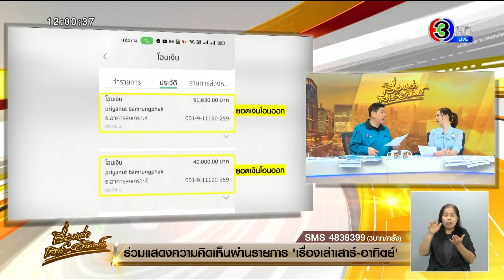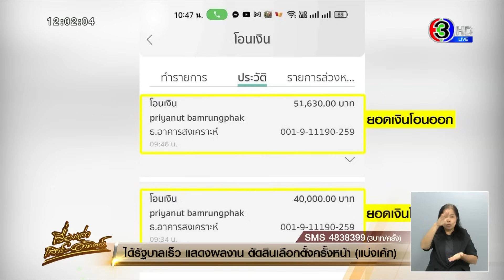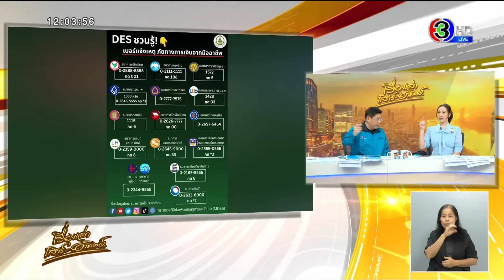โดนอีก! เหยื่อแก๊งมิจฉาชีพ อ้างกรมที่ดิน ดูดเงิน 9.9 แสน วันเดียวกับตาล ประวีณมัย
วานนี้ (11 ส.ค.) ทีมข่าวพูดคุยกับนายณัฐณกรณ์ ชนะสันติพัฒน์ หรือ คุณบอล ลูกชายของ หญิงผู้เสียหายอายุ 51 ปี เล่าว่า แม่ของคุณบอล โดยมิจฉาชีพโทรศัพท์มาหา 2 ครั้ง คือ วันที่ 8 สิงหาคม และเช้าวันที่ 9 สิงหาคม (วันเดียวกับที่ตาล ประวีณมัยโดน) แต่คนร้ายลงมือก่อเหตุดูดเงินวันที่ 9 สิงหาคม

โดยอ้างตัวเป็นเจ้าหน้าที่กรมที่ดิน แจ้งว่าได้ส่งเอกสารมาให้ที่บ้านว่ามีการตรวจสอบจ่ายภาษี ก่อนจะเเจ้งชื่อ ข้อมูล พื้นที่ดินกี่ตารางเมตร ตรงตามข้อมูลที่ดินจริง ทำให้แม่หลงเชี่อ

จากนั้นออกอุบายให้แอดไลน์ ก่อนจะส่งเอกสารเป็น “ใบระวางที่ดิน” ของคุณแม่ซึ่งเป็นเอกสารที่ระบุตำแหน่งที่ตั้งของที่ดินมีเลขที่ดินกำกับ เพื่อแสดงตำแหน่งที่ดิน และลักษณะรูปร่างของที่ดินมาให้ดู ยิ่งทำให้หลงเชื่อ

ก่อนจะวิดิโอคอลมาให้เห็นหน้า แต่งกายเป็นข้าราชการ และให้โอนค่าตรวจสอบเอกสาร 40 บาท แล้วจึงให้โหลดแอปพลิเคชั่น “Smart lands” อ้างว่าเป็นแอปของทางกรมที่ดิน ให้ตรวจสอบการจ่ายภาษี

โดยคุณแม่บอกว่า พอกดเข้าไปผ่านโทรศัพท์มือถือ ระบบปฏิบัติการแอนดรอยด์ จะเจอ 2 แอปพลิเคชั่น มิจฉาชีพจะบอกให้คุณแม่โหลดแอปปลอม พอคุณแม่คลิกเข้าไป คุณแม่ยังบอกกับมิจฉาชีพว่า มันขึ้นว่าเป็น “แอปอันตราย” แต่มิจฉาชีพบอกว่าไม่อันตราย ให้โหลดได้เลย

จากนั้นก็ลงทะเบียนต่างๆ เเละสแกนใบหน้ายืนยัน โดยสแกนอยู่ 3-4 ครั้ง พอสแกนใบหน้าสำเร็จ จอโทรศัพท์ก็ดับทันที ซึ่งคาดว่าช่วงที่โหลด เป็นช่วงที่มิจฉาชีพกำลังรีโมทโทรศัพท์ของคุณแม่ ก่อนที่จะทำการเเฮคทำการโอนเงินดูดไปทั้งหมด มารู้ตัวอีกทีคือ จึงเห็นว่าเงินในบัญชีธนาคาร ซึ่งเป็นเงินเก็บทั้งหมด ถูกโอนออกไป 2 บัญชี

โดยบัญชีแรก ธนาคาร ออมสิน ถูกโอนออกไป 900,000 บาท เมื่อวันที่ 9 สิงหาคม ตอน 09.23 น. ซึ่งเป็นช่วงก่อนที่มิจฉาชีพจะโทรหาคุณตาล และบัญชีปลายทาง ก็เป็นบัญชีธนาคารกรุงศรี ของ “นายภานุพันธ์ จิรเมฆ” ชื่อเจ้าของบัญชี เป็นชื่อคนเดียวกันกับเคสของคุณตาล ที่ถูกโอนไป

นอกจากนี้ ยังมีอีกบัญชี ถูกโอนตอน 09.34 น. และ 09.46 น. ไปยังปลายทางบัญชีธนาคารอาคารสงเคราะห์ บัญชีชื่อ ปิยะณัฐ บำรุงภัค อีก 2 รายการ คือ 40,000 บาท กับ 51,630 บาท รวมทั้ง 2 บัญชีเป็นเงิน 991,630 บาท

จึงรีบโทรแจ้งธนาคารเพื่อขออายัดบัญชีตอน 10.30 น. (ช่วงที่คนร้ายกำลังโทรหาตาล ประวีณมัย) ก่อนจะไปแจ้งความที่ สภ.เขลางค์นคร จังหวัดลำปาง ท้องที่เกิดเหตุไว้

ส่วนตัวตั้งข้อสงสัยว่า ข้อมูลส่วนตัว และข้อมูลระวางที่ดินหลุดมาได้อย่างไร จึงอยากให้หน่วยงานที่เกี่ยวข้องเร่งแก้ไข และอยากวอนให้เจ้าหน้าที่ตำรวจ ติดตามเงินของแม่กลับมาให้

เรื่องเล่าเช้านี้เสาร์-อาทิตย์ (Morning Weekend News)